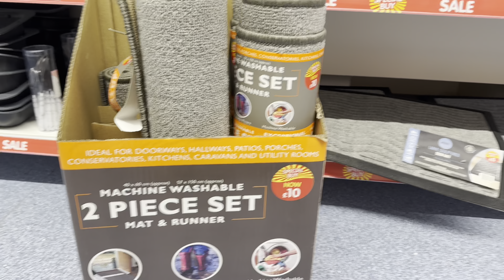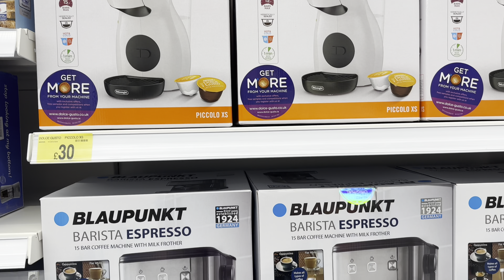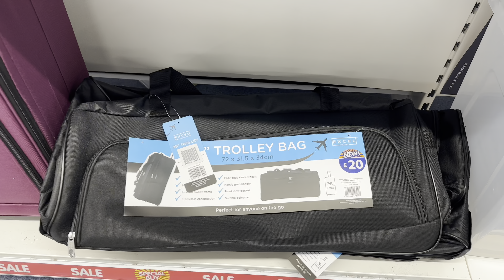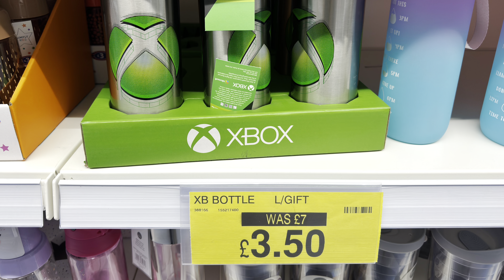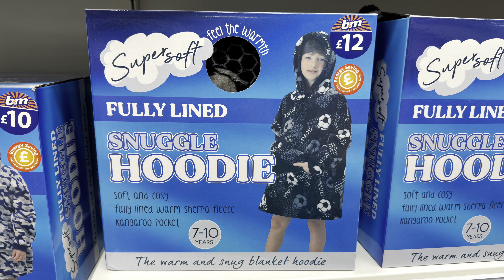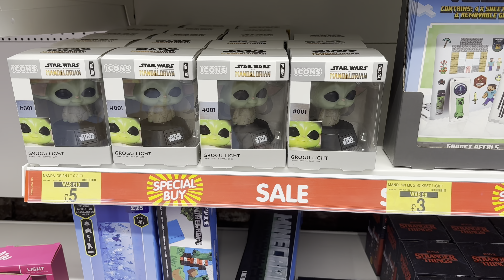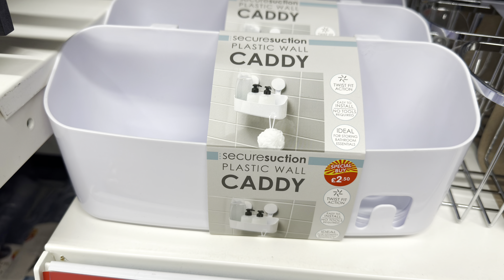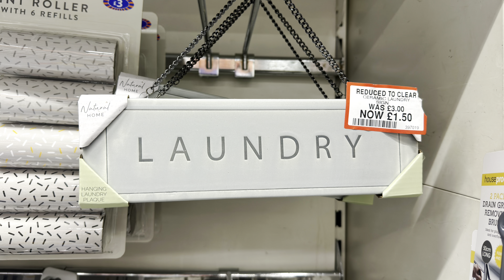What’s New in B&M